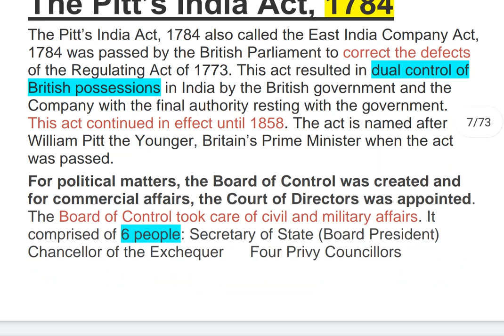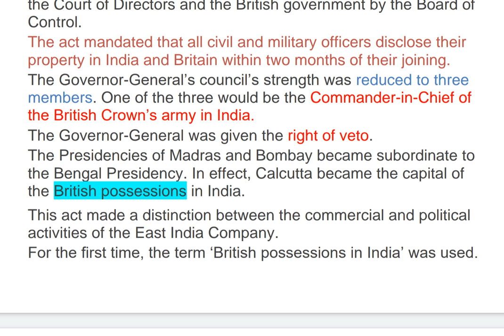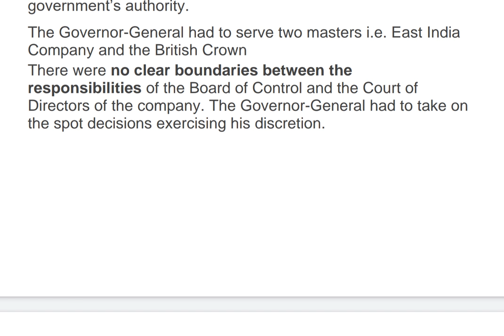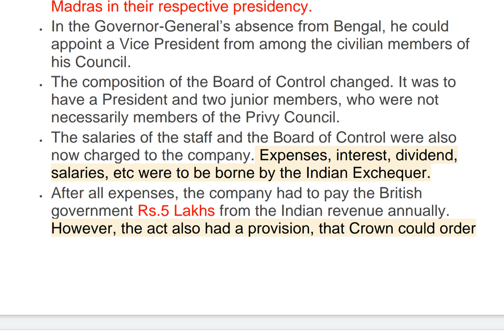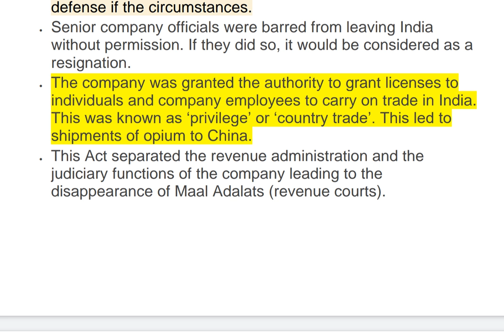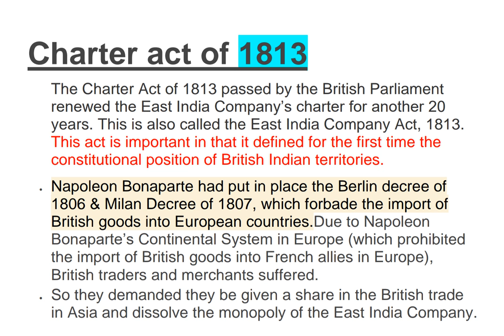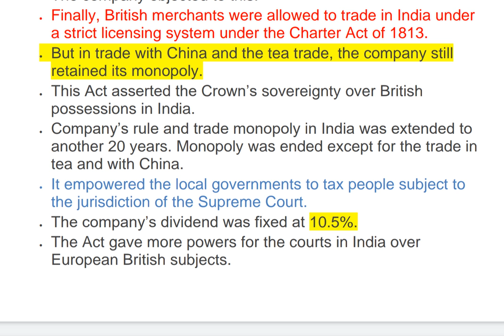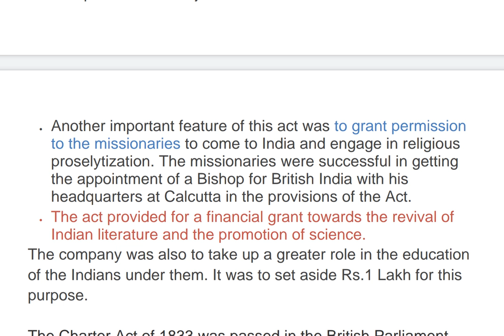| पिट्स इंडिया एक्ट 1784, चार्टर एक्ट 1793 और चार्टर एक्ट 1813 I भारत का संवैधानिक इतिहास in Hindi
- purpose, mechanism and salient features of Pitt’s India act 1784
- Charter act of 1793, 1813: mechanism and salient features.
- How did these acts change the relationships between East India Company and the British government?